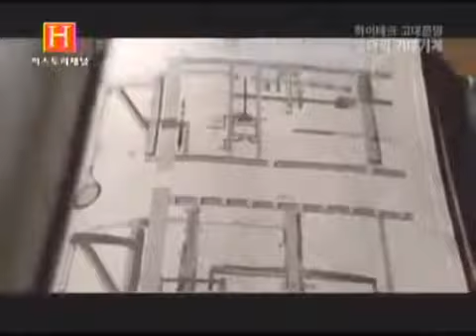In Search Of History - Trace the UFO's signal outside the immense universe